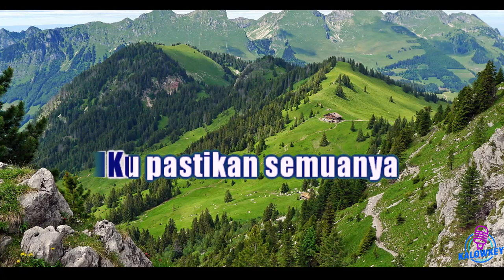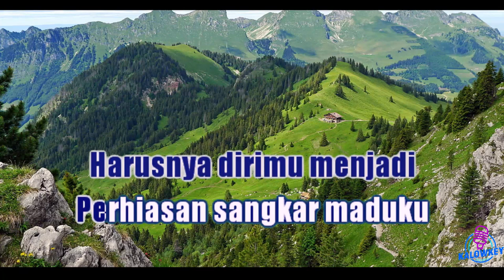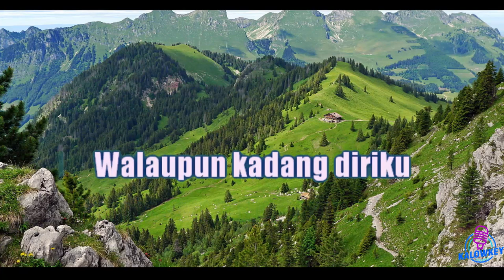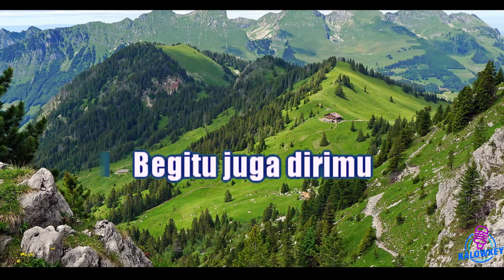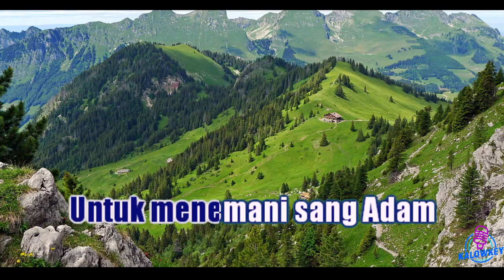Dewa 19 - Dua Sejoli (Karaoke Lower Key Nada Rendah Pria -5)